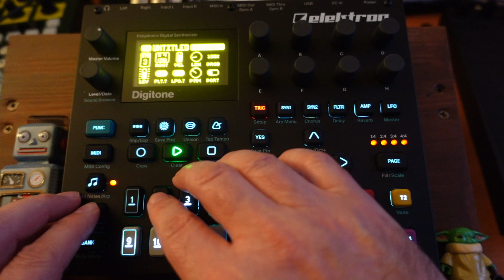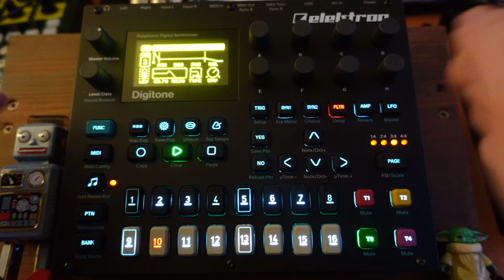cane creek - Greyfade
80's inspired elektron goodness